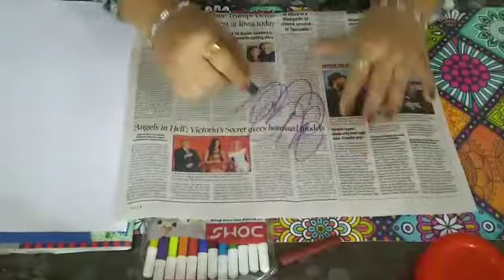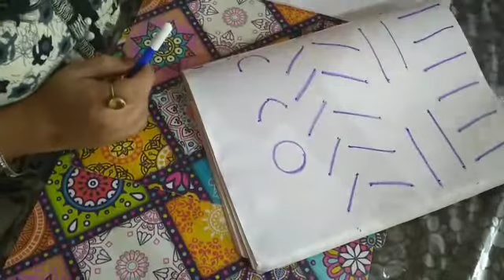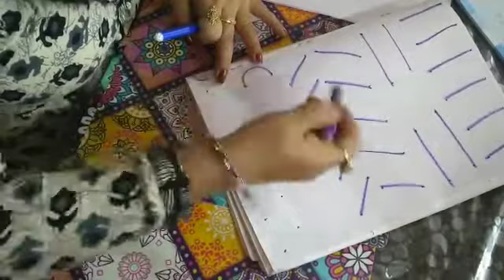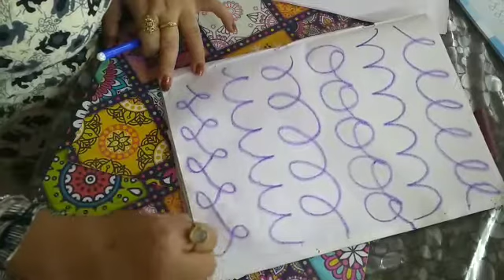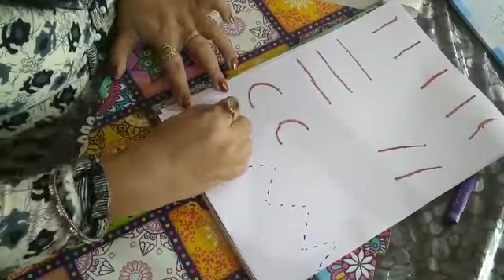Patterns For Kids/Beginners/Playgroups/Pre Nursery/Nursery/Kindergarten/Montessori !!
English Patterns Daily Practice Worksheets For Kids/Playgroup/Pre-Nursery/Nursery.. 😊